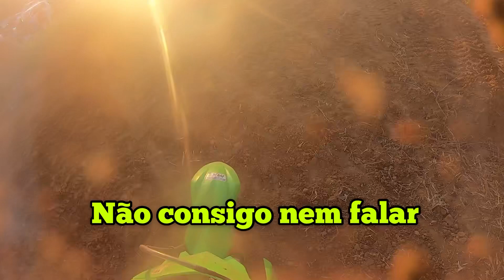VLOG Motocross Cariús-CE 2022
MOTOCROSS NA CIDADE DE CARIÚS-CE NO SÍTIO LOBATO -CT 232
PRINCIPAIS CATEGORIAS
MX1
Nac Pró
230c
CONFIRA TUDO O QUE ROLOU NO EVENTO💥